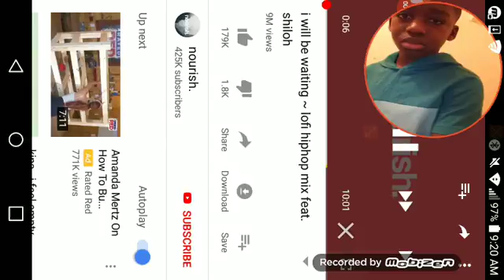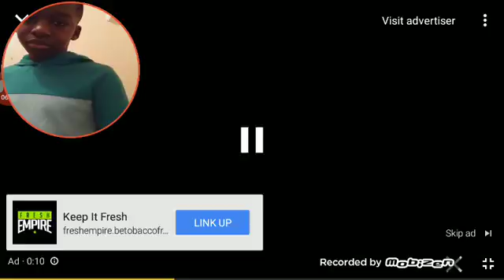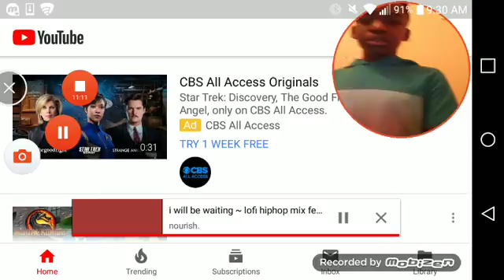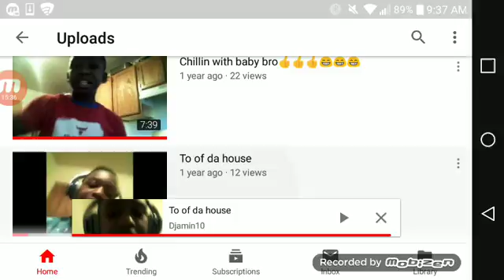Freestyle with ya boy